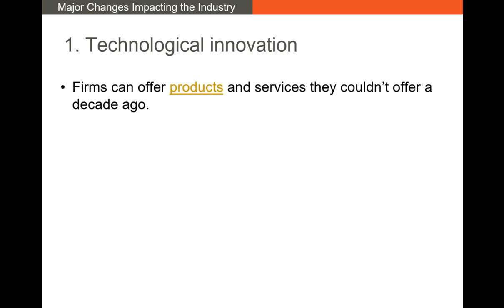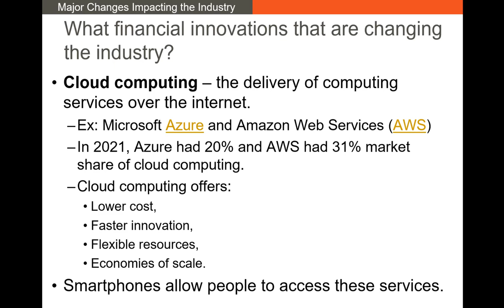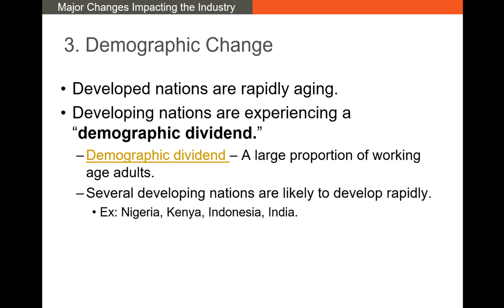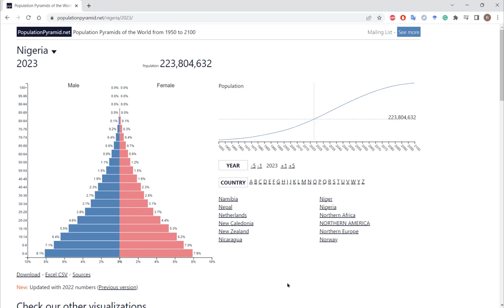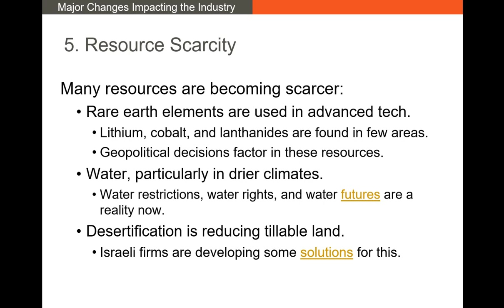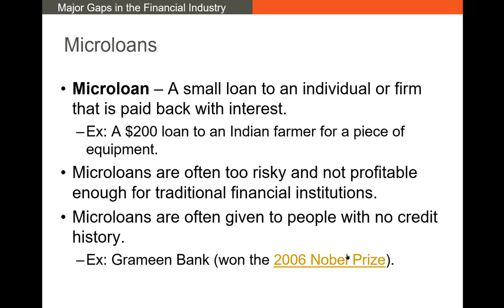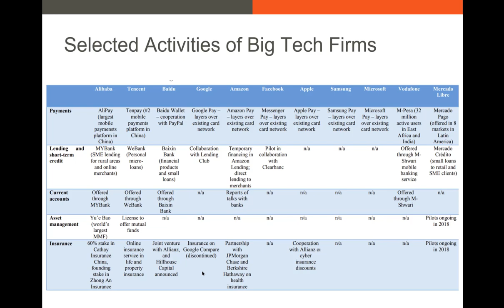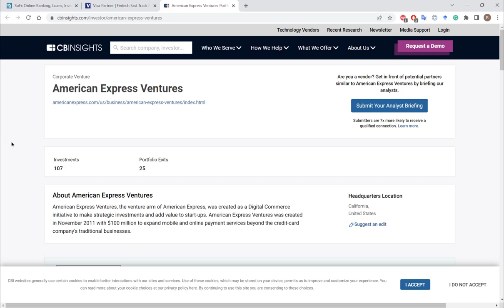A Quick Summary of Major Fintech Issues and Firms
In this video, I discuss major issues leading to fintech adoption. I also provide a quick summary of some of the biggest fintechs.

This video comes from a lecture I gave in Fall of 2022. For the slides, please visit rezahouston.com.